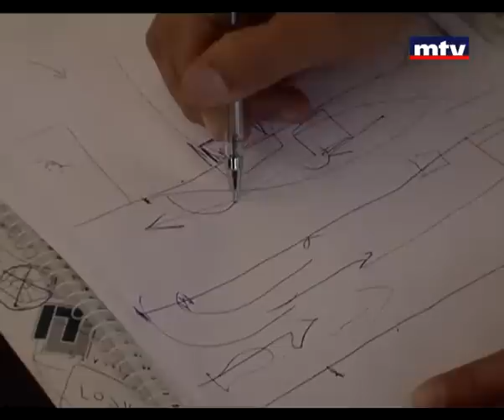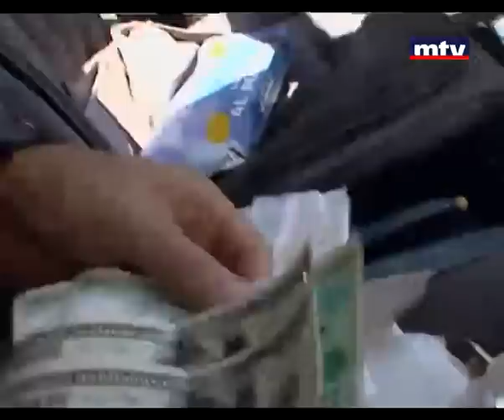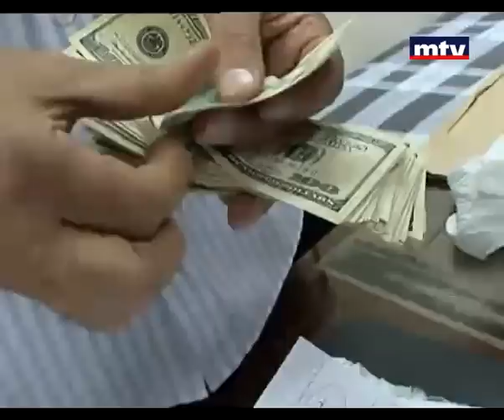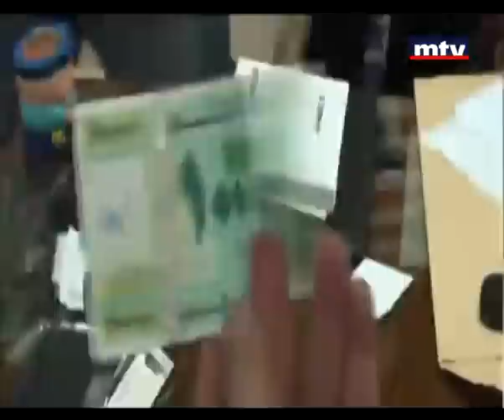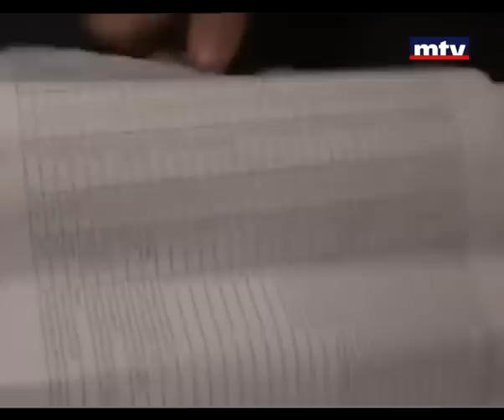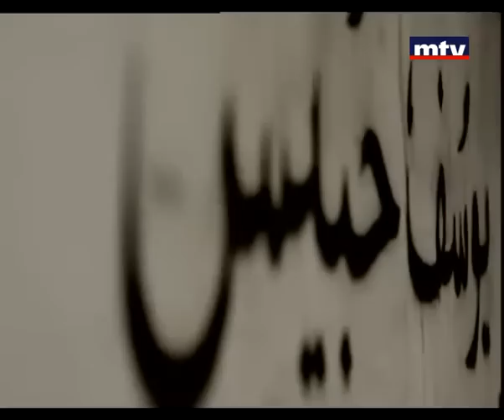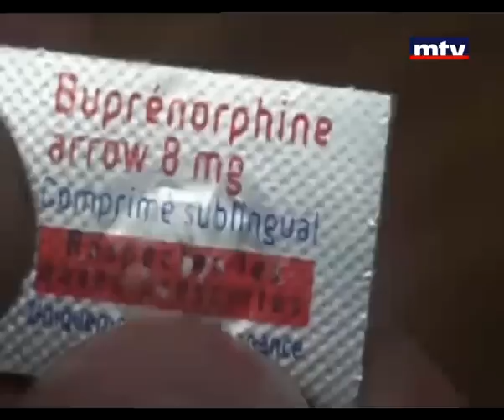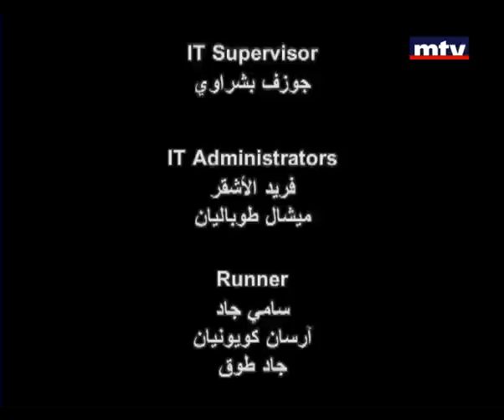Bel Jerm El Machhoud Episode 7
A show following the action packed operations of the Lebanese Internal Security Forces.